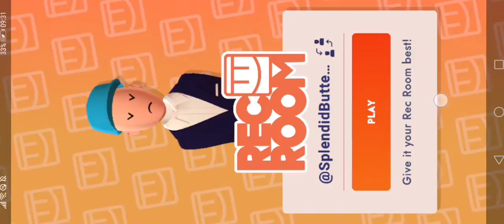28 Februari 2022